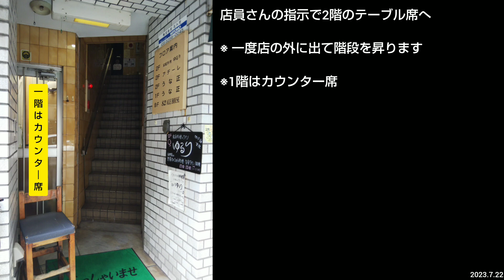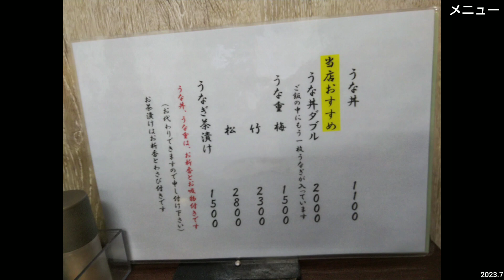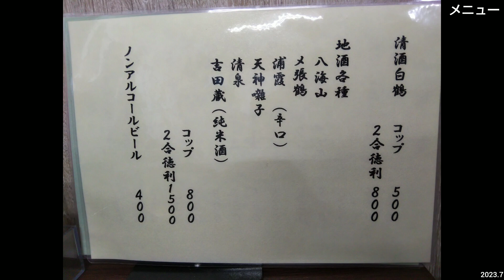うな正（うなしょう）の肝串・あばら・ひれ巻とうな丼ダブルをビールで。お手頃価格のうなぎ料理専門店。神田駅から徒歩1分の人気店（東京グルメ）Unagi UNASHO, Kanda Tokyo JAPAN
店名：うな正（うなしょう）　UNASHO Kanda, Tokyo JAPAN
住所：東京都千代田区内神田3-11-1
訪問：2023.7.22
会計：6400円（うな丼ダブル2000円×2、瓶ビール600円×2。あばらの塩・肝串のタレ・ひれ巻のタレ各400円）

■GoTo東京・千代田区（グルメ、観光、鉄道、宿）丸の内、秋葉原ほか。Chiyoda City Tokyo JAPAN